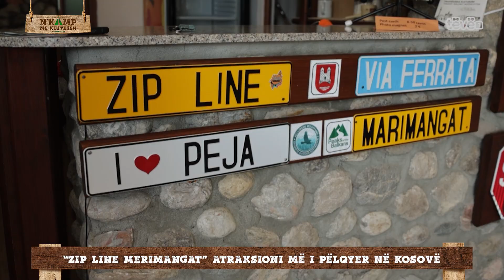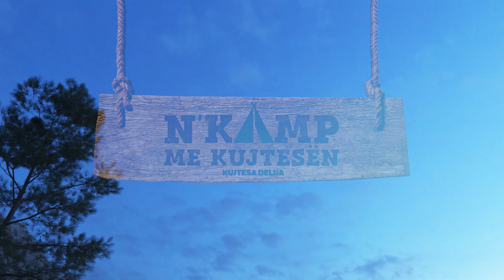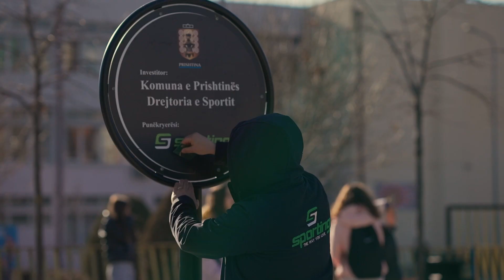N'KAMP ME KUJTESËN - Blerand Stavileci